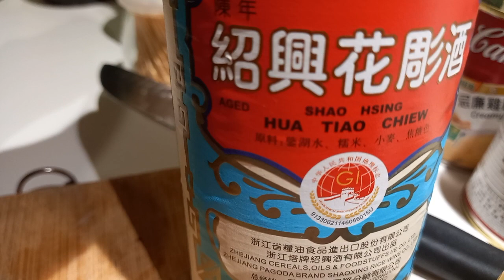Cooking Japanese shell with Cooking wine